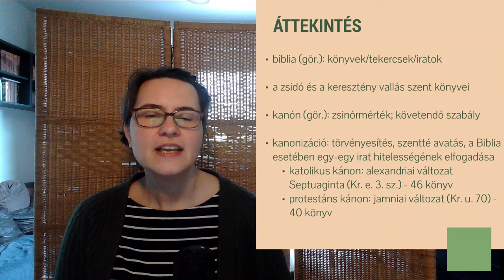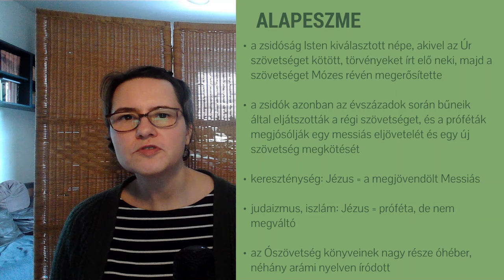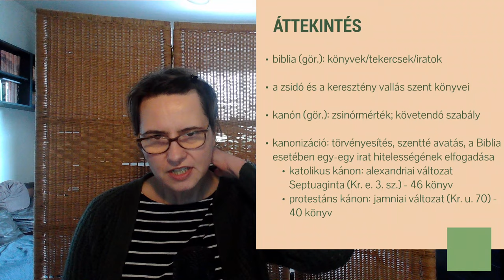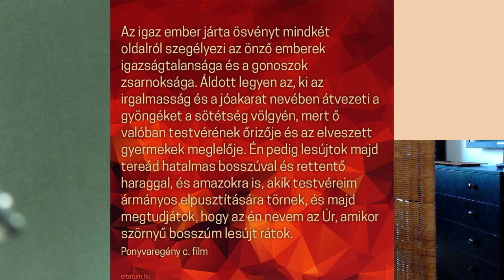Biblia 1. - Az Ószövetség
00:00: Áttekintés
06:46: Alapeszme
11:06: Részei